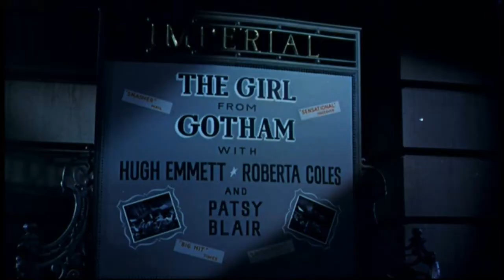Mitzi Gaynor & Chorus 1956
From the movie: ANYTHING GOES  1956
Mitzi Gaynor is truly a force of nature. She was born Francesca Marlene De Czanyi Von Gerber into a musical German, Hungarian family in Chicago in 1931. She started out as a teenage chorus girl in the early 1940's and would go on to star in a series of great Hollywood musicals most famously "South Pacific" in 1958. With her enormous talent and electric stage presence she has entertained audiences on stage, screen, TV, nightclubs and just about any other venue you can think of right up to the present day. As of this posting at age 85 she's putting together a new show. As I said, a force of nature. This number also features a great chorus.